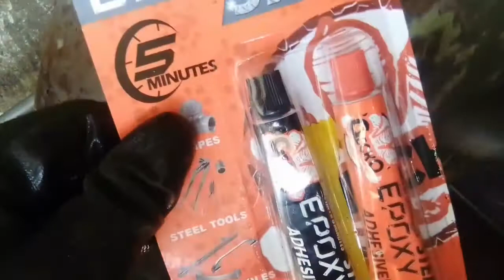Paano mag repair ng butas na GAS TANK ng MOTOR | 60 pesos lang | DIY gas tank motorcycle tutorial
DIY easy way to repair your gas tank. step by step tutorial